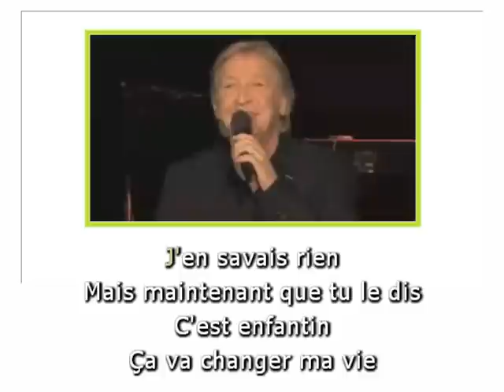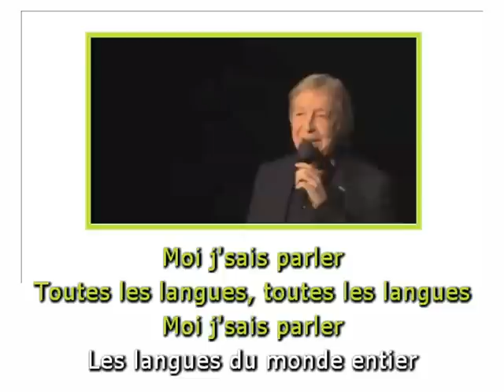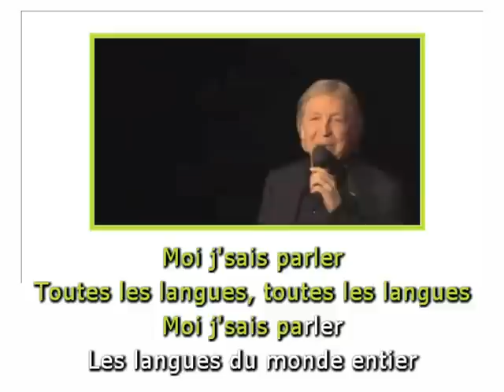Polyglotte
Chanson de Henri Dés our les élèves du primaire.